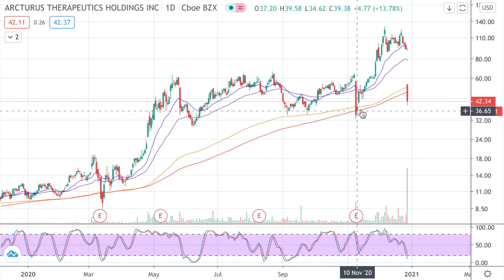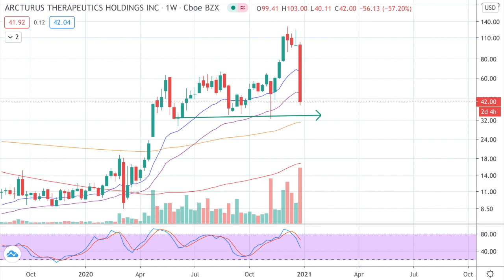ARCTURUS THERAPEUTICS VACCINE CRASH! DO THIS NOW! ARCTURUS STOCK NEWS & ANALYSIS (ARCT, ARKG)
Arcturus Therapeutics & Arcturus stock crash, analyst downgrade from results of their ARCT-021 mrna vaccine. Arcturus will conduct a Phase 2 trial in Singapore. Buy or Sell (ARCT) now? Technical analysis to see the price prediction update, news and forecast of the company.